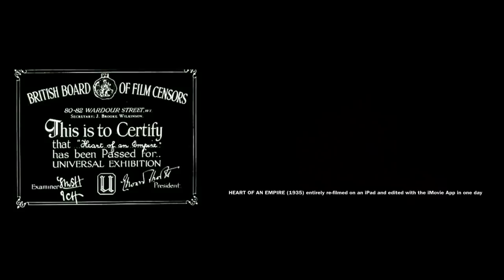Heart of an Empire - Then & Now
TIME/IMAGE's Adam & Harry re-filmed the British Council's 1935 film 'Heart of an Empire' on an iPad 2 and edited it with the iMovie App in one day.